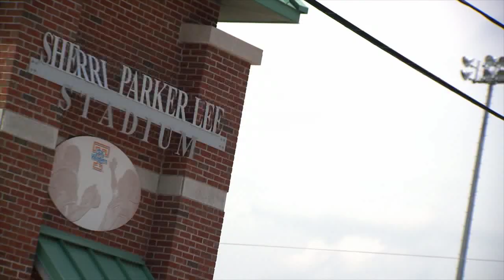Tennessee Welcomes Back Lady Vol Softball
Coaches and student-athletes from nearly every team at UT welcomed the National Finalist softball program back to Knoxville on Wednesday.